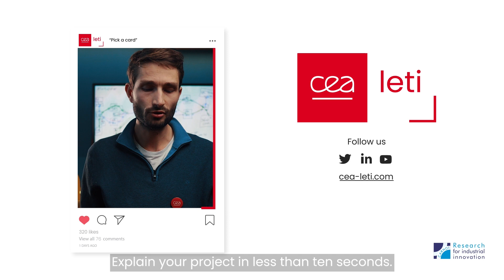Breakthrough: Innovative materials for new applications | CEA-Leti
For several years now, the field of microelectronics has studied phase change materials, most of which are chalcogenides. At CEA-Leti, we have added a fourth element to germanium, antimony, and tellurium.

Can you guess which one? Watch our video and learn about CEA-Leti innovative materials expert work. Discover more about how CEA-Leti’s world class clean room platform relies on a pool of nano-characterization state-of-the art equipment. See how we use our platforms to develop promising solutions with innovative materials, such as in the field of resistive memories photonics.